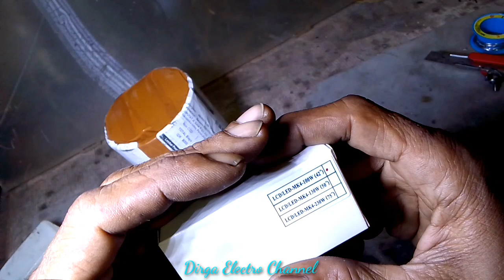CARA PASANG GACUN 100 WATT // 4 KABEL